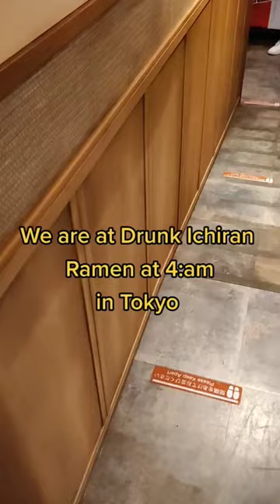What Ichiran Ramen is like at 4am....drunk lol